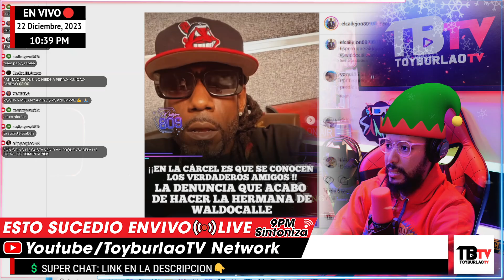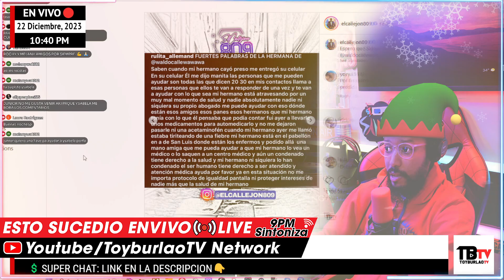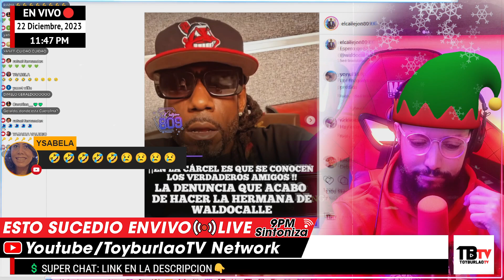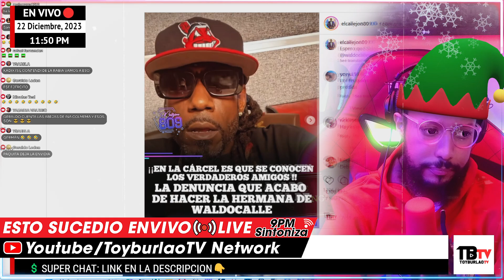ROCHY RD ABANDONÓ WALDO CALLE PRESO & ENFERMO